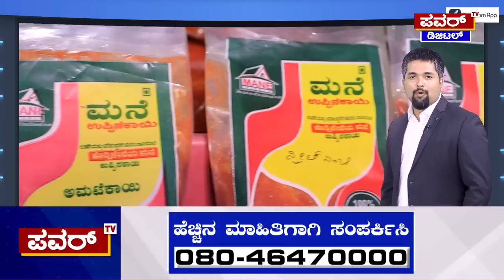Anganavadi Workers Protest : ಪ್ರತಿಭಟನೆ ಕೈಬಿಟ್ಟ ಗುಲಾಬಿ ಗ್ಯಾಂಗ್​ | Power TV News